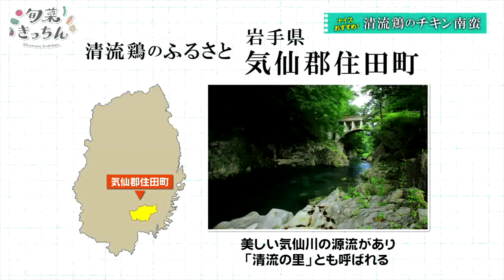旬菜きっちん 第201回 清流鶏のチキン南蛮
2024年10月19日放送